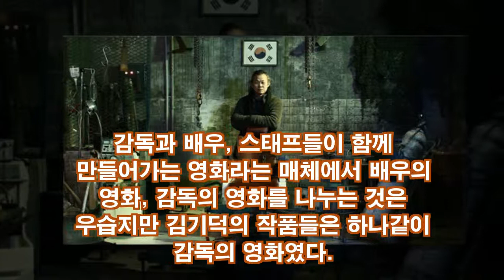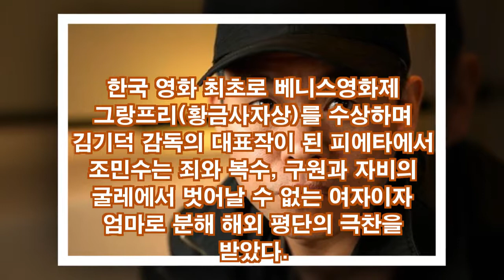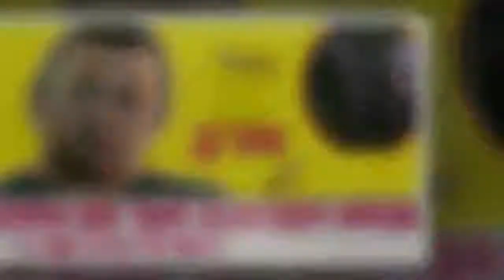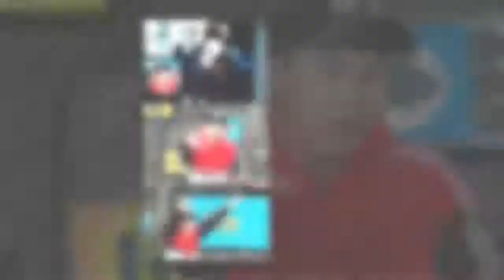김기덕, 세계적인 영화 거장은 자신의 대표작 제목처럼 '나쁜 남자'가 됐다